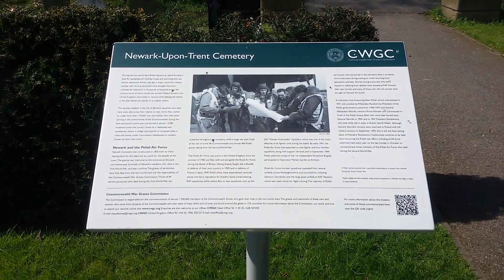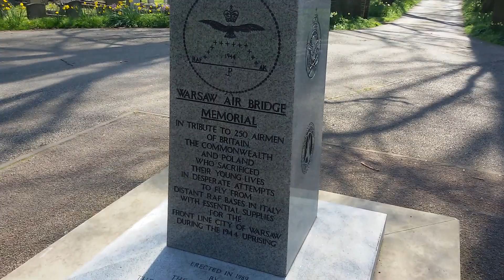Newark Cemetery Commonwealth And Polish 2nd World War